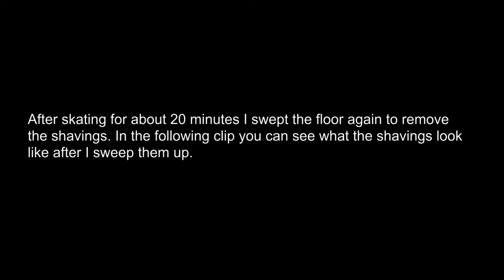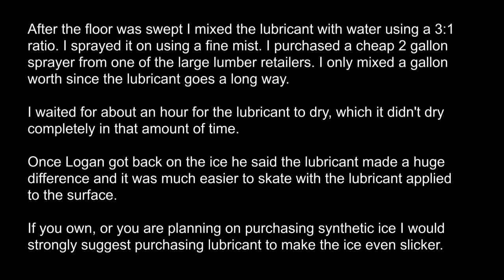PolyGlide Synthetic Ice Lubricant Application. This Stuff Works!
Just a quick video I put together applying the PolyGlide Synthetic Ice Lubricant (SLIP). This lubricant really does help with the friction. It made a significant difference in the slickness. It may not be easy to see in the video but Logan was able to skate with less effort, making the surface feel even more like the real thing. I would strongly suggest applying this to your synthetic ice surface whether you have the infused or non-infused surface.

Copyright @ [SportsDadBob (Bob Muench 2022)]. Any illegal reproduction of this content will result in immediate legal action.